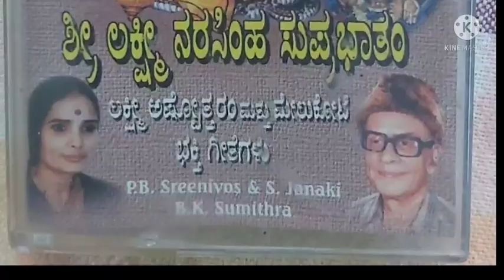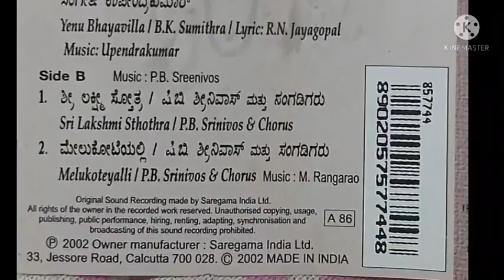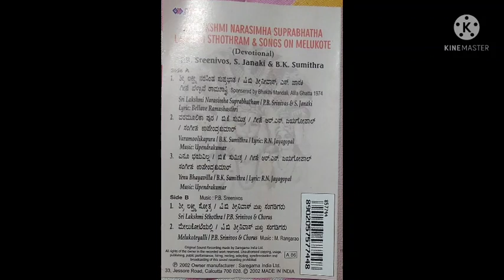Shri Lakshmi Narasimhaswamy Suprabhata by S.Janaki P.B.Sreenivos Part-1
Lyrics:- Bellave Rama Shastry